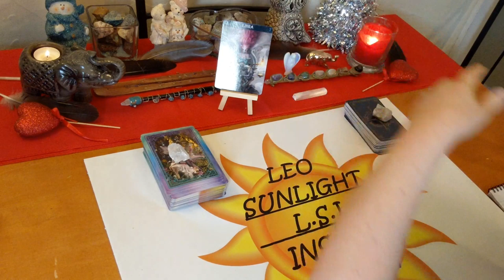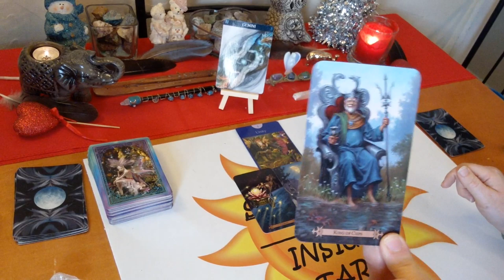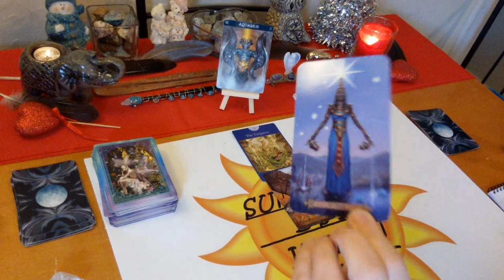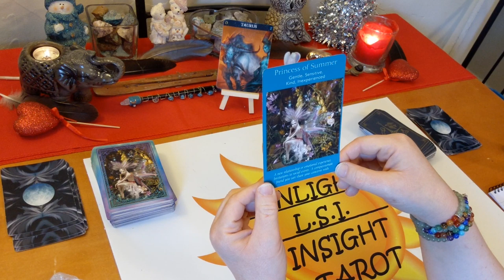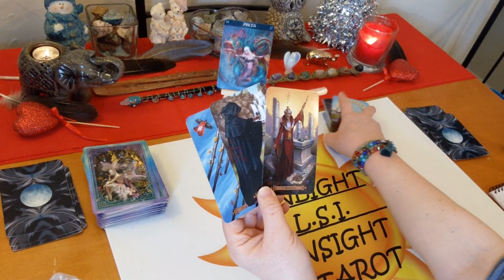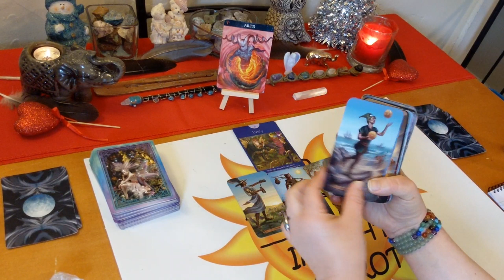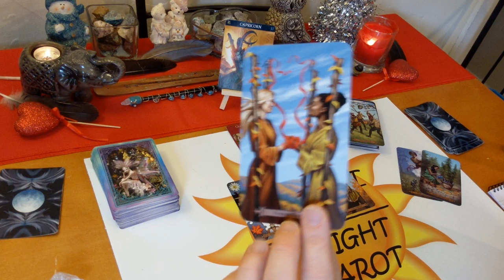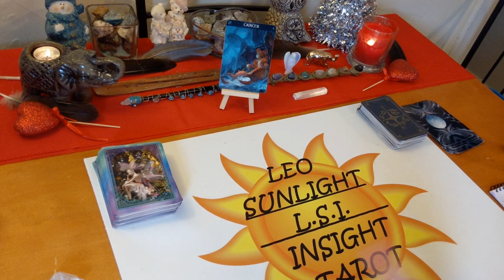All Signs Singles New Love Who’s Coming Towards You? December 2019💖 W/ Timestamps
Libra 00:50
Sagittarius 4:06
Gemini 7:17
Virgo 10:37
Aquarius 14:35
Scorpio 18:59
Taurus 23:41
Pisces 29:03
Leo 32:50
Aries 38:47
Capricorn 43:44
Cancer 49:18

Who's Coming in for you? When and how you will meet. All Signs☯ Bonus Individual Mini Singles Tarot & Oracle Love Card Readings for all signs.

If you’re monthly reading did not resonate for you maybe this mini reading will. A quick look at who’s coming towards you. I’ll give you the messages you need to hear through intuition & spirit. Clarity, hope, faith & optimism is what I give along with honesty & truth. Giving you what you need to make the right choices & decisions in your life.

All Signs☯ Individual Bonus Mini Tarot & Oracle Card Forecast Messages. A quick look at what is going on in your life right now be it love or general. I’ll give you the messages you need to hear through intuition & spirit. This reading may be about love, career & finances or friends & family. Clarity, hope, faith & optimism is what I give along with honesty & truth. Giving you what you need to make the right choices & decisions in your life.

All Signs☯ Bonus Mini Spirit Messages Tarot & Oracle Card Reading for December 2019. A quick look at the messages you need to hear right now from spirit. All clarified with tarot. I’ll give you the messages you need to hear through intuition & spirit. Some or all of the messages may be intertwined together or all separate messages. Clarity, hope, faith & optimism is what I give along with honesty & truth. Giving you what you need to make the right choices & decisions in your life.

🖥Social Media -

Spellcasters Tarot – Melanie Marquis